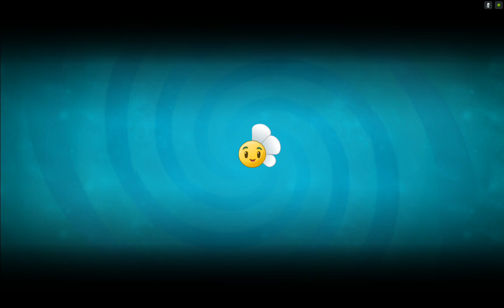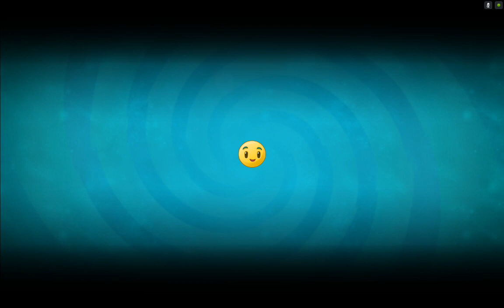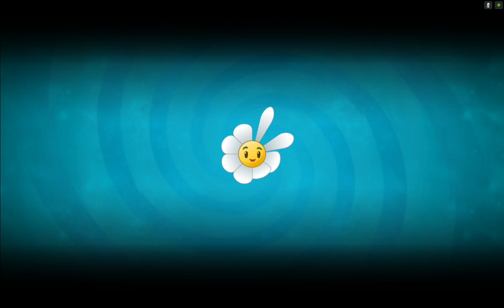Plants Vs Zombies 2-Jurassic Marsh Part-2 All Days {17-32} Walkthrough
Best Games of 2013" Collection on Google Play
Play the sequel to the hit action-strategy adventure with over 30 Game of the Year awards. Meet, greet and defeat legions of zombies from the dawn of time to the end of days. Amass an army of powerful plants, supercharge them with Plant Food and power up your defenses with amazing ways to protect your brain.

100 Million Downloads – This app has received more than 100 million overall downloads.

Winner: Best Mobile Game at E3 – Game Informer
Winner: Best Mobile Game 2013 – Mashable
Winner: Game of the Year 2013 – Slide to Play

Game Features

Meet Fire Peashooter, Pepper-pult, Bonk Choy, Laser Bean, Pea-nut, and the prickly Homing Thistle: Just a few of the powerful new plants that will defend your lawn through time. Go toe-to-missing-toe with dozens of new zombies including Troglobite, Swashbuckler Zombie, Chicken Wrangler Zombie, Jetpack Zombie, Wizard Zombie, Mermaid Imp and Weasel Hoarder – the wiliest zombie of them all!

Choose your plants wisely for each level and plot out your winning strategy. Use Plant Food to supercharge your plants when you need it most. Freeze, flick and zap zombies off your lawn, using your fingers with simple touch controls.

GET CRACKING IN VASEBREAKER
Defeat endless zombie waves in Vasebreaker, the #1 mini-game from Plants vs. Zombies. Use smashing power-ups like the Butterizer, X-Ray vase vision and more.

LOOK OUT! ZOMBOT TUSKMASTER 10,000 BC!
Take on Zomboss at the end of each new world. He’s coming for you with a host of diabolical inventions designed to challenge your best defenses!

Unlock ultra-challenging endless levels in every world — Pyramid of Doom, Dead Man's Booty, Big Bad Butte, Terror from Tomorrow, Arthur’s Challenge, Tiki Torch-er and Icebound Battleground.

Stumped about where to go next? Consult your Travel Log to embark on exciting Quests created just for you. Complete Quests and level up by earning points and prizes.

“Plants vs. Zombies 2 is a must-download.” —CNET?
“Not just good, not even just great, but an instant classic.” —NBCNews.com
Language Support: English, French, Italian, German, Spanish, Brazilian Portuguese
Requirements: ?
• Requires Android 2.3 (Gingerbread); ARMv7 1.0 Ghz or higher; 1 GB of RAM?
• Features may vary by mobile device